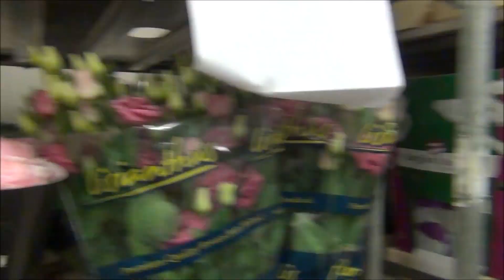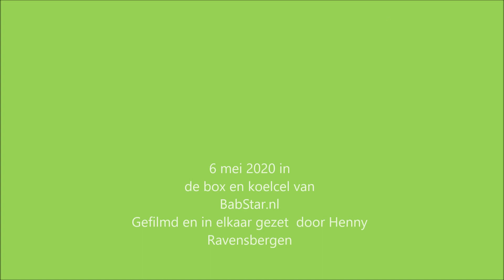Op naar Moederdag 2020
Loop met Bab een rondje in de koelcel bij BabStar.nl en bewonder alle mooie bloemen. Wat een geweldig assortiment aan fantastische kwaliteitsproducten. Hulde aan de kwekers!